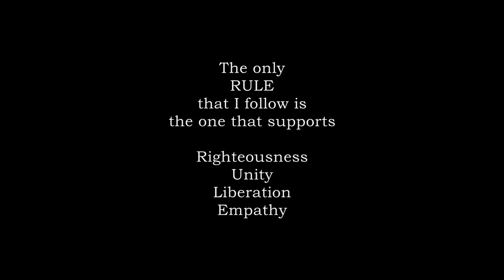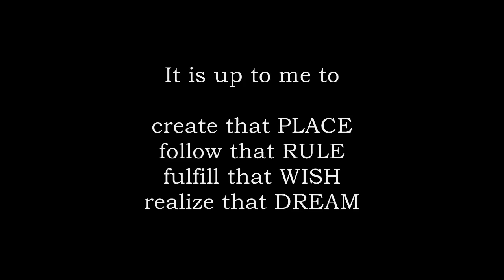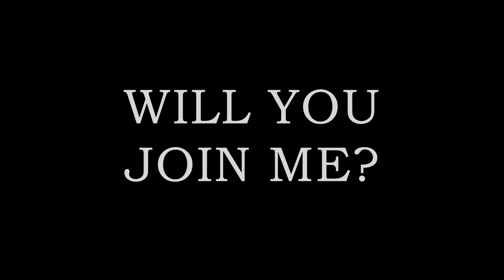Louise du Toit - The Pledge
THE PLEDGE: "The only PLACE where I want to be is there where Peace, Love, Affection, Compassion and Equality exist. The only RULE that I follow is the one that supports Righteousness, Unity, Liberation and Empathy. The only WISH that I have is for a world full of Warmth, Impartiality, Sympathy and Hope. The only DREAM that I have is of a world full of Devotion, Respect, Ethics, Amity and Mercy. It is up to me to create that PLACE, follow that RULE, fulfill that WISH and realize that DREAM. I pledge to support Peace, Love, Affection, Compassion, Equality; Rightness, Unity, Liberation, Empathy; Warmth, Impartiality, Sympathy, Hope; Devotion, Respect, Ethics, Amity and Mercy. WILL YOU JOIN ME?" (Louise du Toit - 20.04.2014)

The South African artist, Louise du Toit, is an award-winning vocalist, vocal coach, musician, composer, lyricist, arranger, actress, director, writer and painter who has given more than 5000 performances in Europe during the past 25 years.

(Music, text and video by Louise du Toit in Greece, 2014. The copyrights to the music and text are reserved by the artist. The images in this video are not the property of the producer. This video was made for non-profit educational purposes, without any intention of commercial advantage or private financial gain.